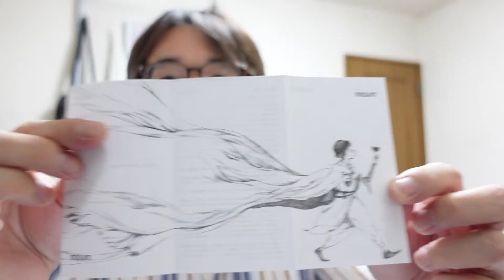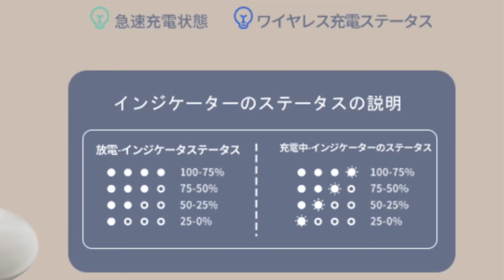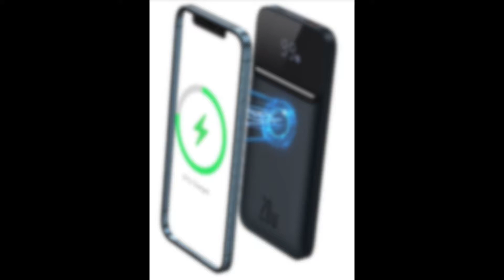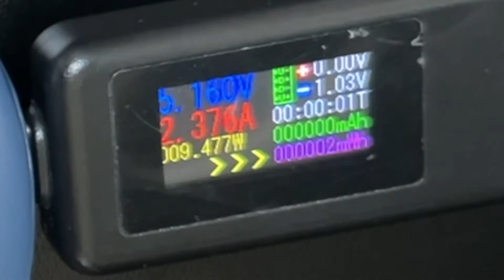【カワイイは正義！！】Mosum 10,000mAhのモバイルバッテリーはMagSafeにも対応していてコスパ最強！！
Amazonで見かけた可愛さとスペックの良さ両方兼ね備えたコスパの良いモバイルバッテリーです。

Mosum ばかげたうさぎ

動画で紹介した他のもの
Anker PowerCore 10000 Redux 25W

mosum モバイルバッテリー ワイヤレス充電 magsafe PD zv 最強#zv-1#iphone13proro